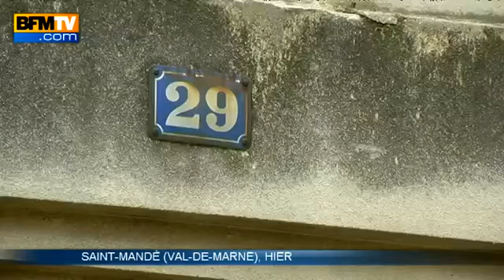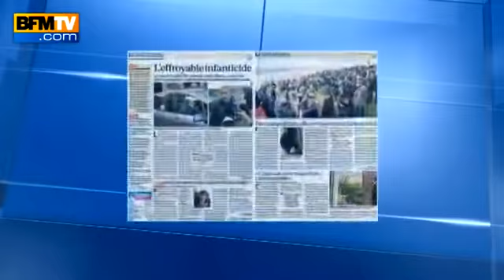Fillette morte à Berck le père raconte c'était une mère magnifique - 01 121412